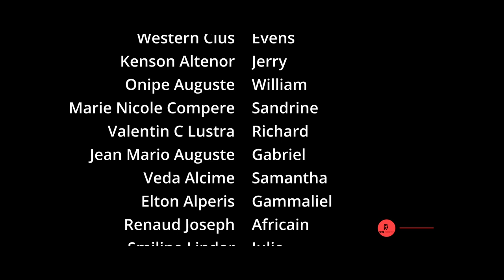Meli Melo Episode 18